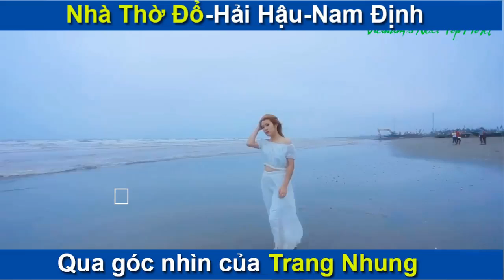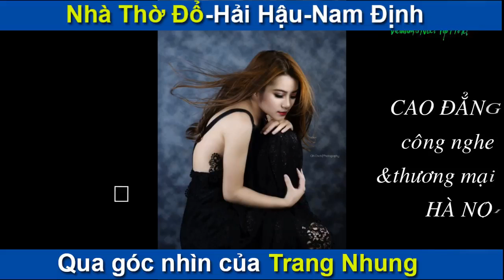NHÀ THỜ ĐỔ HẢI HẬU NAM ĐỊNH FLYCAM